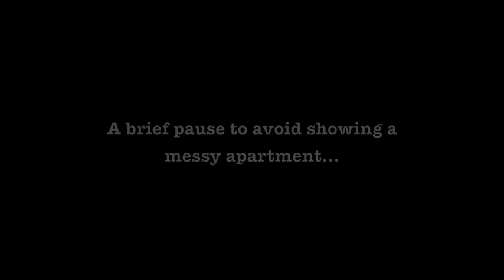The Corgi Plays Tug of War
Pretty self explanatory. She's a lot stronger than those little legs would suggest.